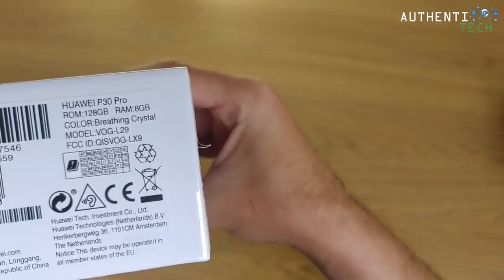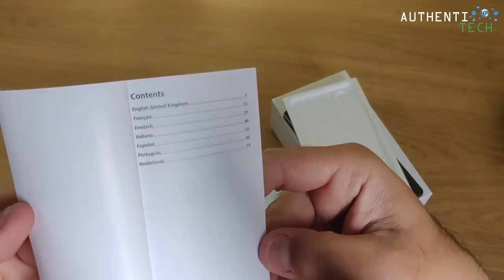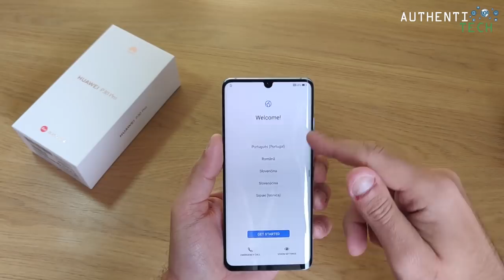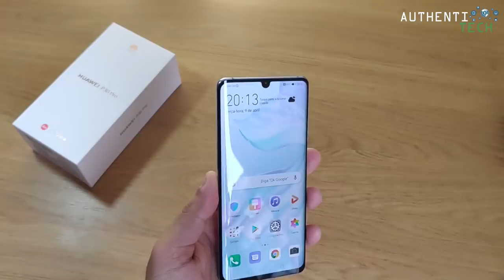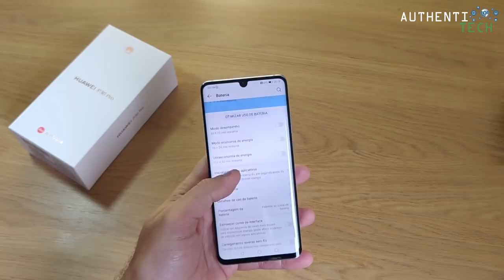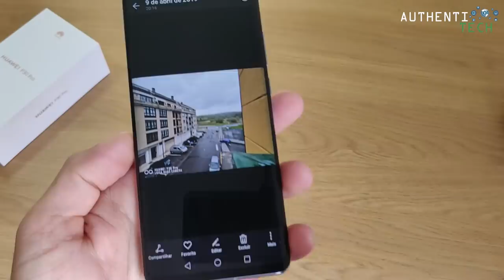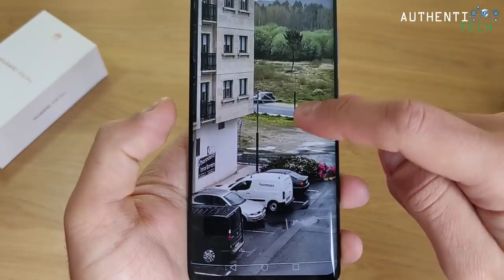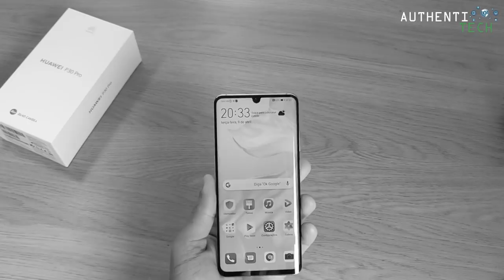★ Huawei P30 Pro Breathing Crystal - Unboxing PT-BR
Essa é a versão chinesa, porém tem todos os idiomas e frequências/bandas do 4G e 4.5G do Brasil. Só não tem a playstore, basta baixar diretamente da loja de apps da Huawei no próprio aparelho.
Loja confiável, com mais de 9 anos e excelente reputação dentro do AliExpress. Ao finalizar o pedido, envie uma mensagem para o vendedor pedindo para declararem US$100.

▓▓▓▓▓▓▓▒▒▒▒ALGUMAS PROMOÇÕES:▒▒▒▓▓▓▓▓▓▓▓▓

64GB ROM 20.0MP Front Camera Face ID Fingerprint Sensor
🏷 Cupom: GBMY46M2DM

6GB RAM 64GB ROM 20.0MP Front Camera Screen Fingerprint Sensor
🏷 Cupom: GBCET8PS0G